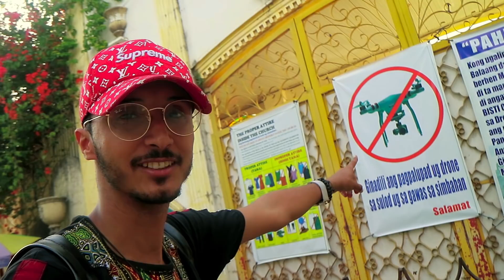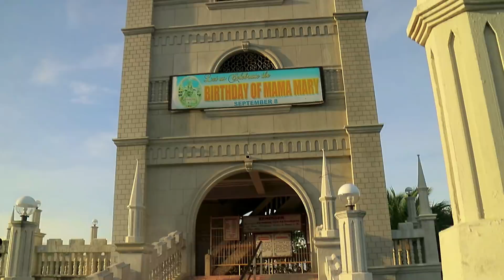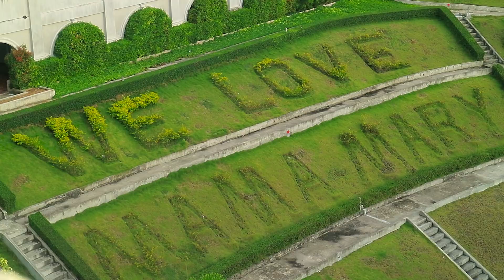مشينا لبلاصة بعيدة بزاف و درنا أوطو صطوب بالليل